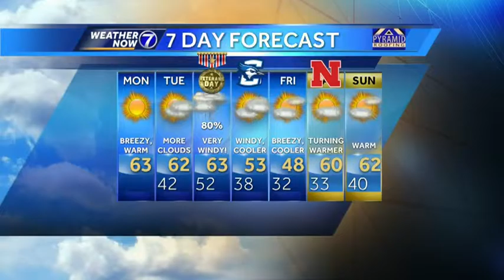Warmer Weather Continues Monday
South winds keep pumping seasonally warm air into the region through the first half of this week. A strong Veteran's Day storm will need to be watched closely! Meteorologist Matt Serwe has your latest Weather Now forecast.